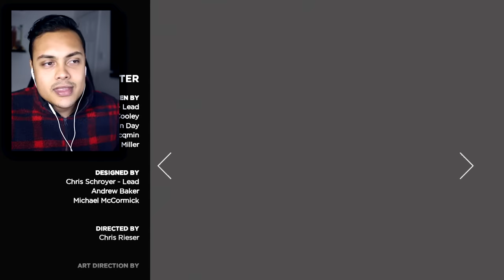RIP DAVID (The Walking Dead Season 3)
The Walking Dead Season 3 Episode 4 is finally here WE SO CLOSE
As soon as we hit 15,000 likes I will upload THE SEASON 3 ENDING

THANKS !!!